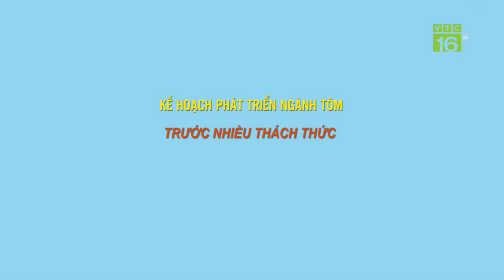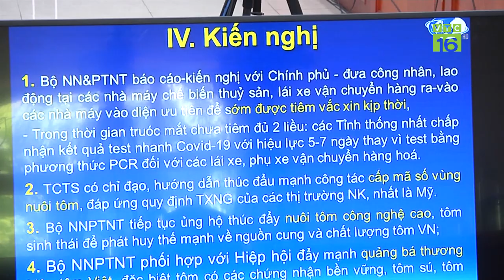Ngành tôm Việt Nam đứng trước nhiều khó khăn, thách thức | VTC16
VTC16 | Trong thời gian qua, dù ngành tôm Việt Nam đã phát triển vượt bậc nhưng trên thực tế, thương hiệu tôm Việt vẫn chưa được công nhận rộng rãi về thương hiệu, chất lượng vệ sinh an toàn thực phẩm cũng như vấn đề môi trường. Bên cạnh đó còn nhiều hạn chế về chi phí sản xuất. Kế hoạch phát triển ngành tôm vẫn còn nhiều khó khăn và thách thức.